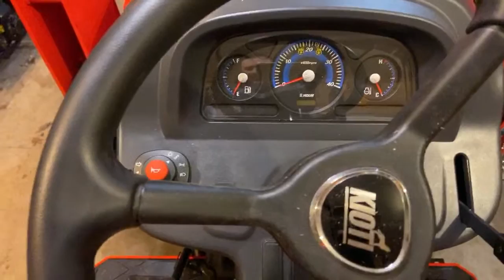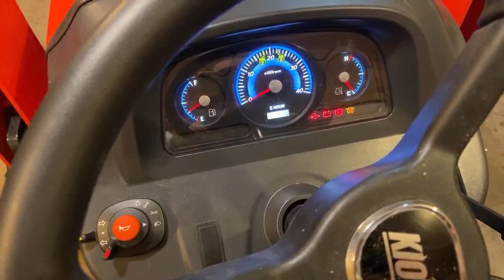Howl at the Moon - First Live Stream for the Kioti CK2610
The Kioti CK2610 makes her debut on tonight's live stream. Kick back and enjoy hanging with a bunch of wood hounds.